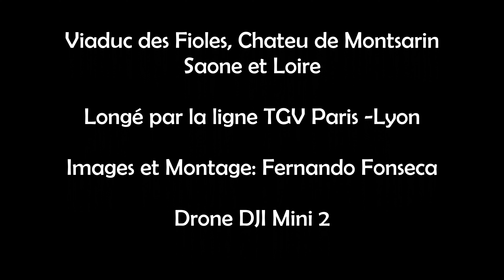Viaduc des Fiolles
Video drone du Viaduc et ancien chemin de fer désaffecté longé par la voie TGV Paris Lyon
Pres de St laurent d'Andenay , saone et loire